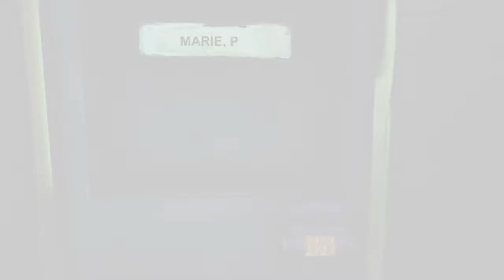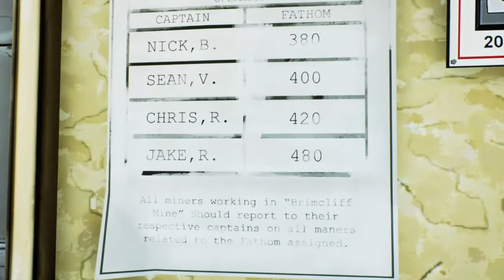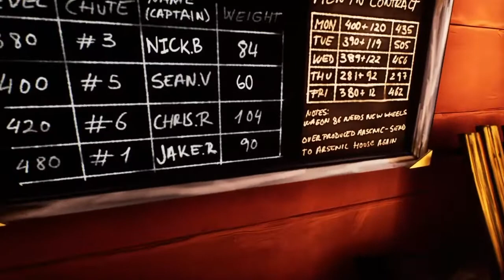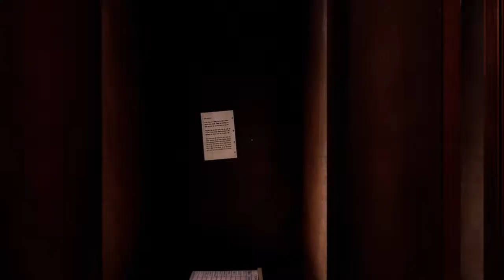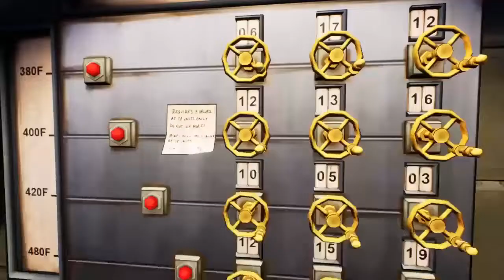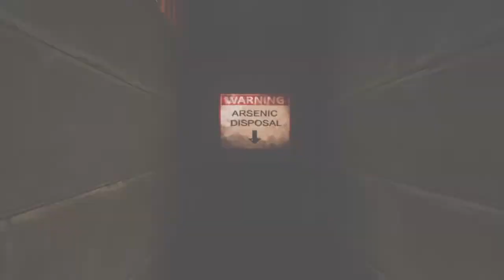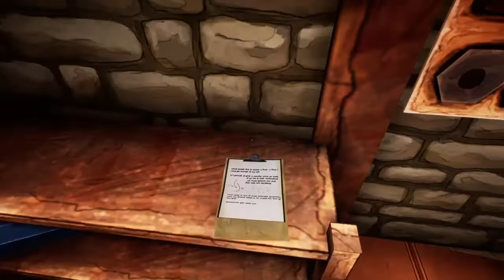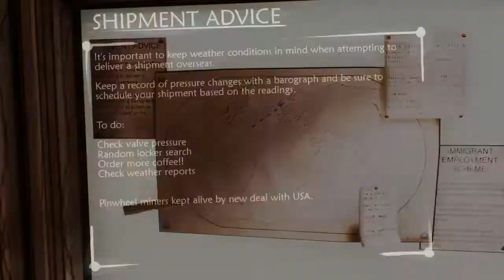Ether One #7: Locker Codes and Hoarding Tendencies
[HEADPHONES RECOMMENDED]
Hello! Spring Break is over, but you know what's never over?? My videos!
Today, I give you some "Ether One" gameplay; another puzzle game that revolves around exploring the memories of a dementia patient and a facility that cares for such people.

Journey into Episode 7, where we wonder what to do to find Jean's 2nd memory for 40 minutes.